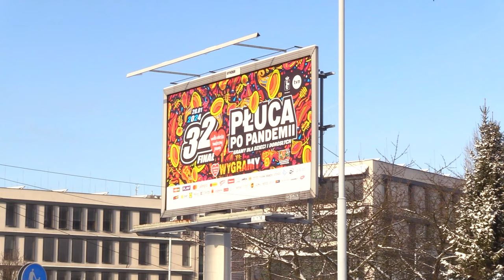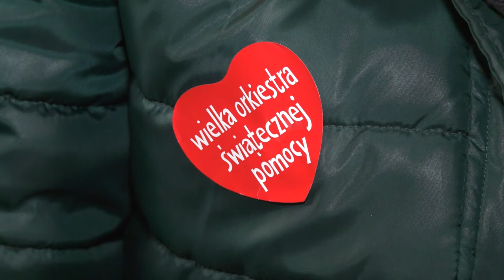32 finał WOŚP odbędzie się 28 stycznia 09.01.2024